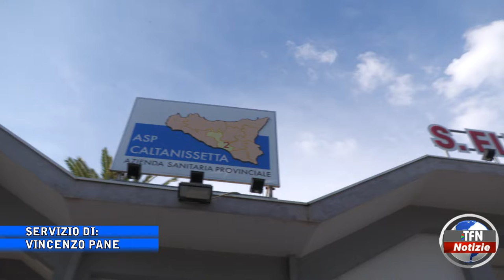Precari Asp Caltanissetta. La Fials chiede la stabilizzazione